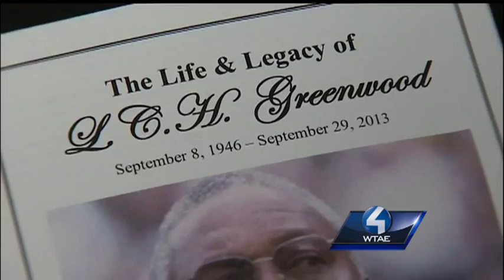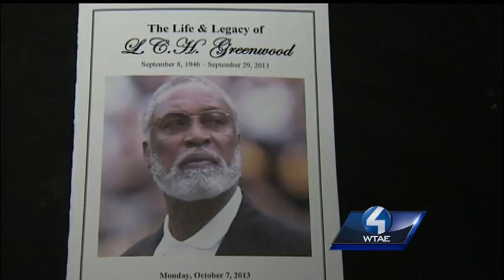Steelers legend's 'home going' filled with memories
L.C. Greenwood is remembered by his teammates, family and friends.